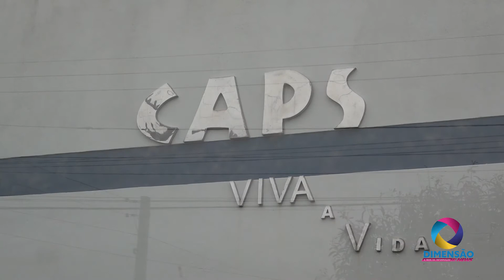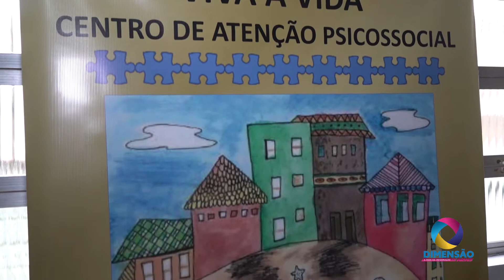CONHEÇA O TRABALHO DO CAPS E SEUS PROJETOS PARA O SETEMBRO AMARELO.